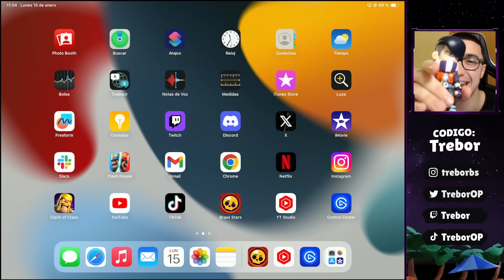Me TOCAN 2 SKINS | ABRO 4 MEGA-HUCHAS en 4 CUENTAS🤯